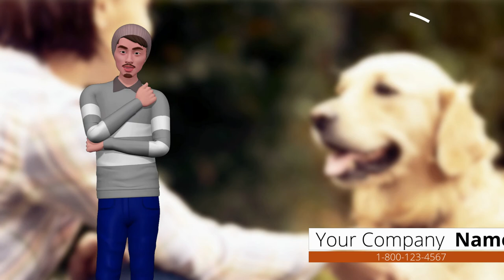Video Marketing & Video Advertisement - Local Pet Sitting Service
I can replace with your company logo and contact detail in the video.

You can hire us to make a video for you for Youtube, TikTok, Facebook, etc. We are specialize in video creation with state of the art technology.